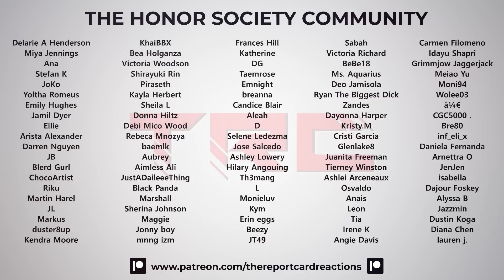Differently Alike takes over TRC & shares their story meeting Jackson Wang! | ITAP? - Ep. 4 Part 1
@DifferentlyAlike  takes over TRC!  In the first of a two part episode for "Is This A Podcast?", Esosa and Özlem joins us and shares their story meeting Jackson Wang in Paris!

00:00 Intro
01:05 Special Guest: Differently Alike
08:57 Differently Alike tells the amazing story of meeting Jackson Wang!
54:48 Questions for Differently Alike?